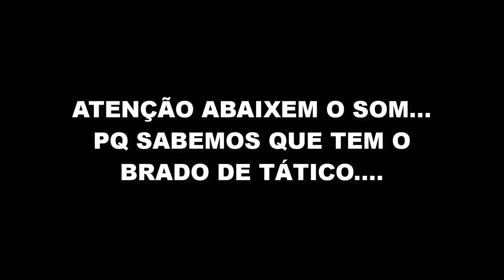GTA 5 RP - PINOTE NA RODOGRAU ROCAM + TÁTICO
➥SERVIDOR ⚡ MAUA ROLEPLAY ⚡❗️
❗️ DS ❗️

PROCESSADOR: FX 8300
PLACA DE VÍDEO: GTX 1050Ti
MEMÓRIA RAM: 10GB
SSD: 240GB
HD: 500GB